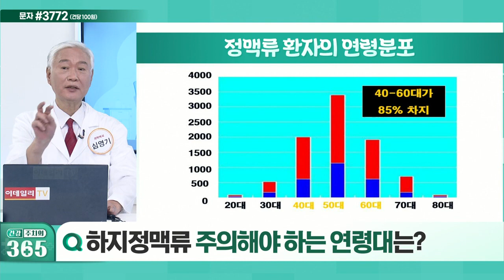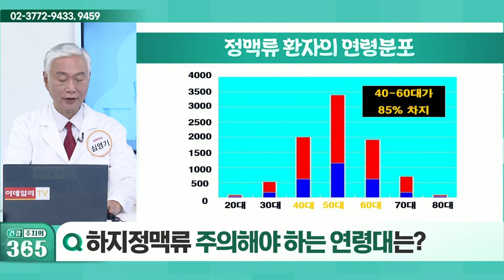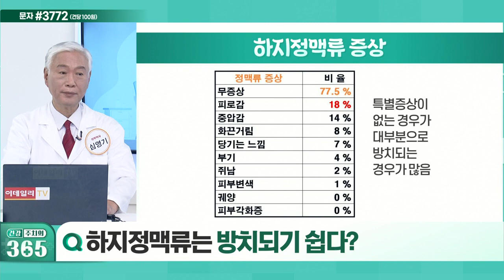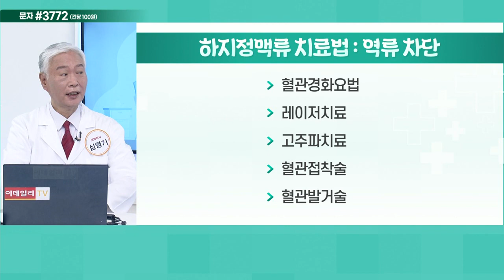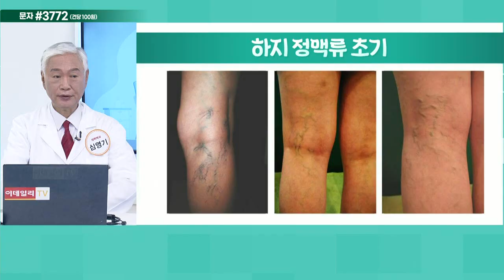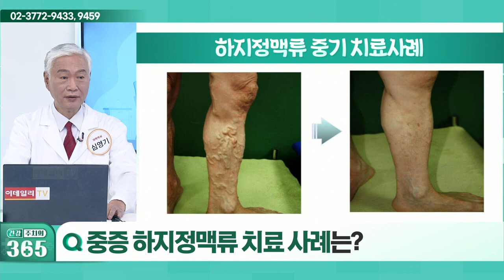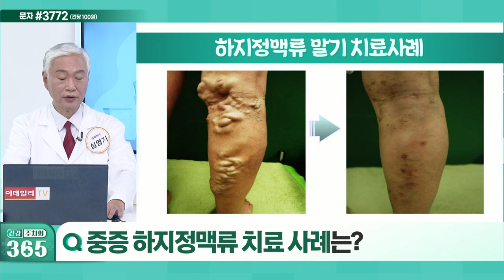하지정맥류의 발생 원인_건강 주치의 365 (20220115)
Q. 하지정맥류의 발생 원인은?
Q. 하지정맥류 주의해야 하는 연령대는?
Q. 하지정맥류는 방치되기 쉽다?
Q. 하지정맥류의 치료 방법은?
Q. 혈관경화요법이란?
Q. 하지정맥류 초기 치료 사례는?
Q. 중증 하지정맥류 치료 사례는?